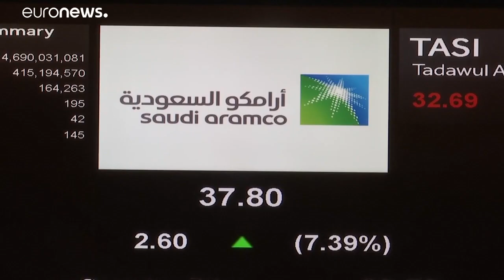Pétrole : explosion de la production et guerre des prix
La compagnie pétrolière saoudienne ARAMCO affirme qu'elle fournira à ses clients 12,3 millions de barils de pétrole brut par jour en avril", contre 9,8 millions aujourd'hui. …